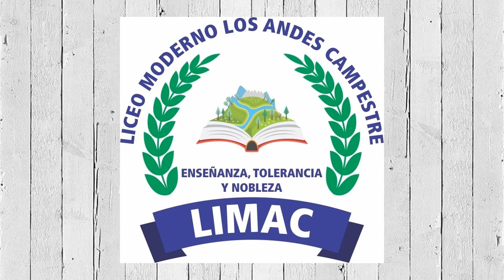Dia de la ciencia Daniel Ramirez Segura